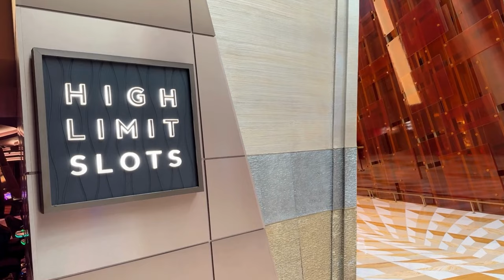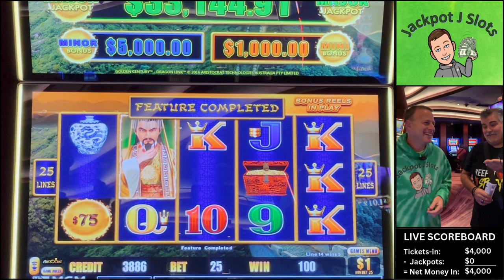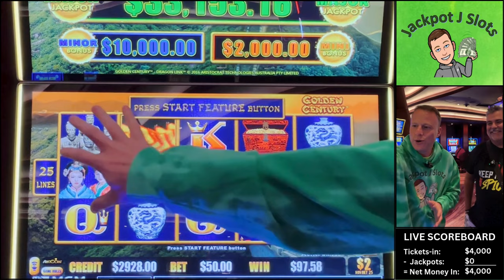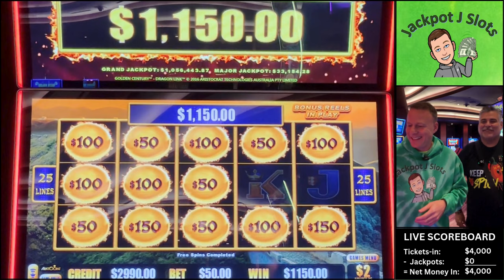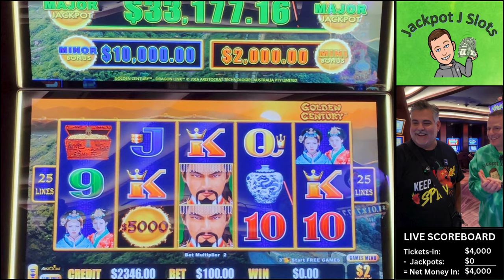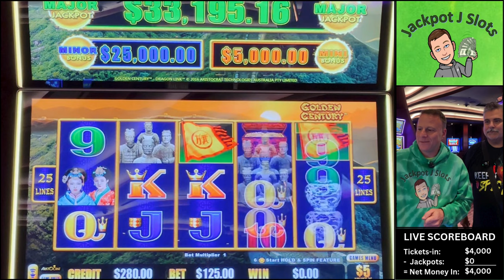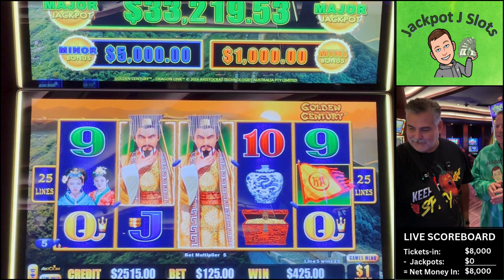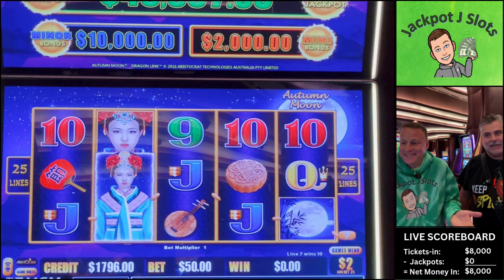Jackpot J & Uncle J - We're Trying to Win $1,000,000!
We're teaming up to take on the Million Dollar Dragon Link high limit slot machines at Aria.  Watch the J's take on both Miss Autumn and Mr. Hank (Golden Century) in a battle royale slug fest!